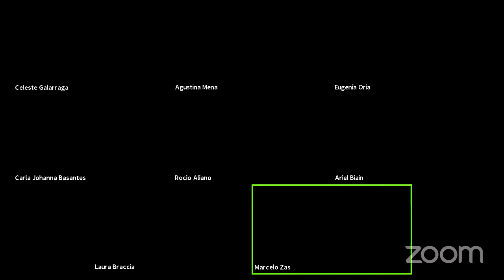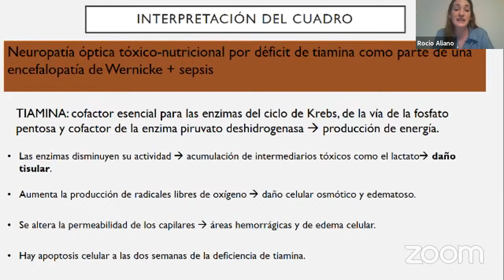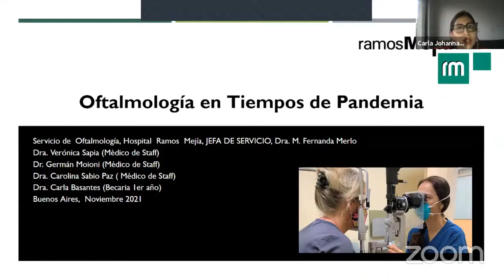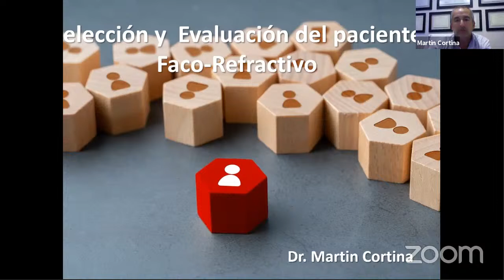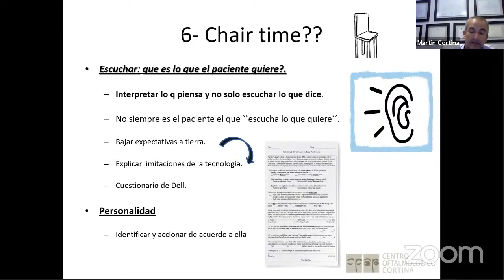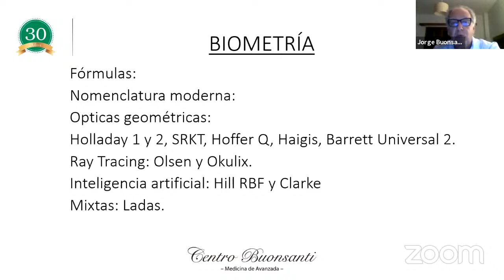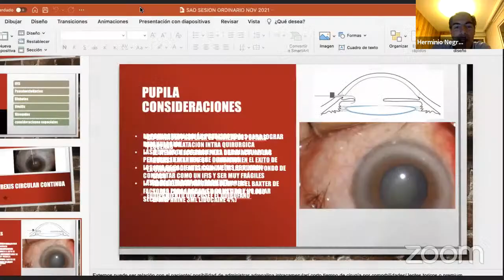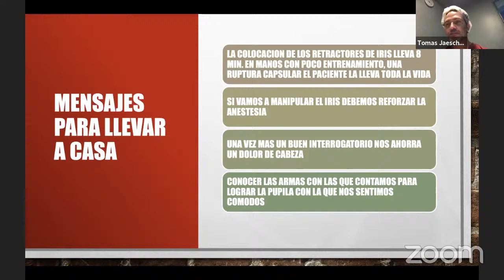Sesion Ordinaria 17/11